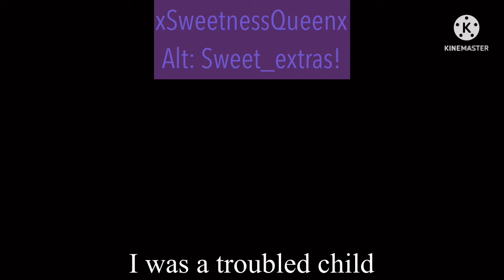{} Amanda sings a song [GCMV] / Amanda the adventurer {}